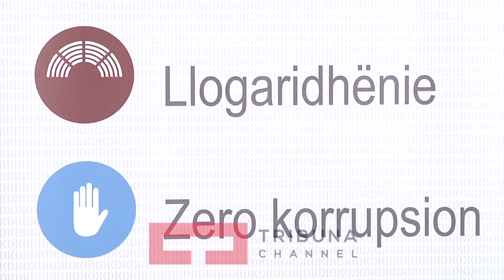Praktikat e këqija me Gjykatën